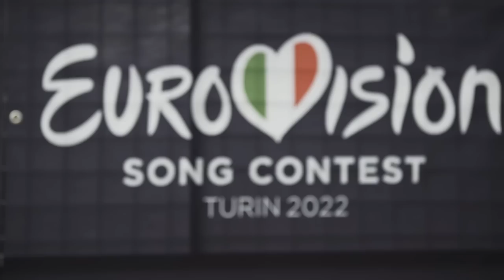MIKAVISION Episode 1: The Road To Eurovision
To celebrate being part of Eurovision this year, I decided to document my journey! Only 1 day until the first live semi-final show!! I cannot wait.

Video By @adambgoodall on IG